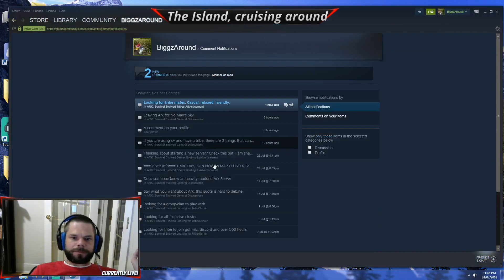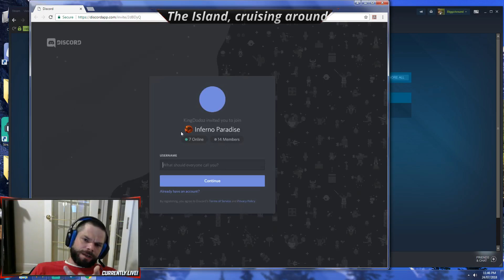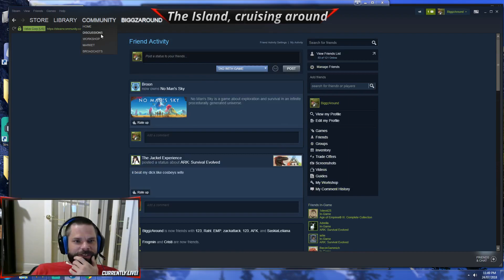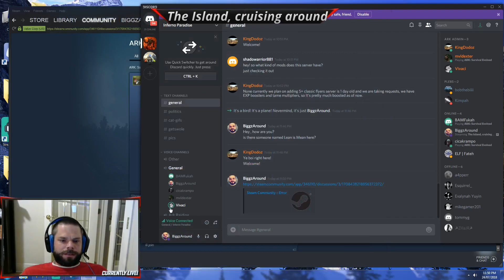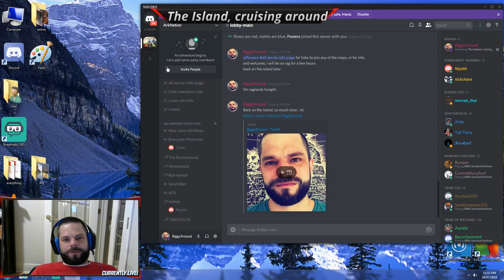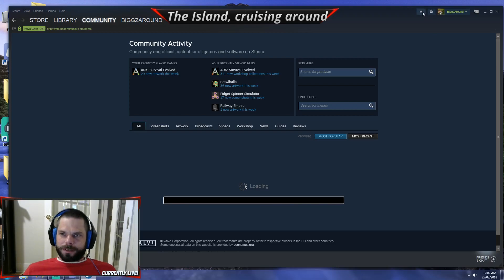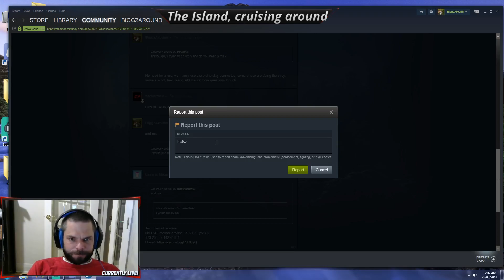Having some fun with my tribe mates, tame two argents and some laughs.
Another fun stream with the crew.  I start with the usual cruising around and checking on my districts.  From there we gather a couple mates, head to my base, and tame a couple nice Argents.  GO TEAM GO.

If you would like to join one of our servers, add me on steam.